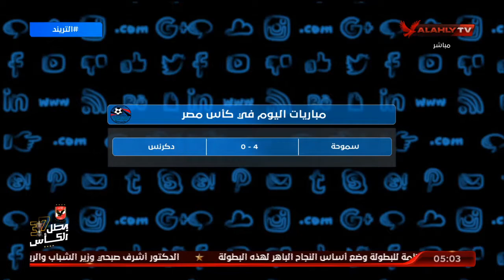أهم عناوين حلقة التريند.. وجدول مباريات اليوم من مختلف دوريات العالم